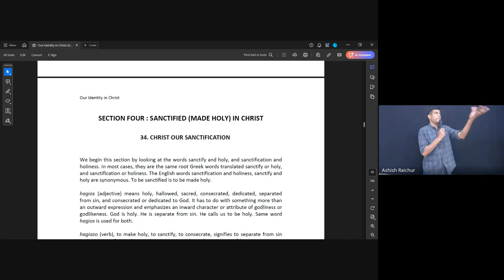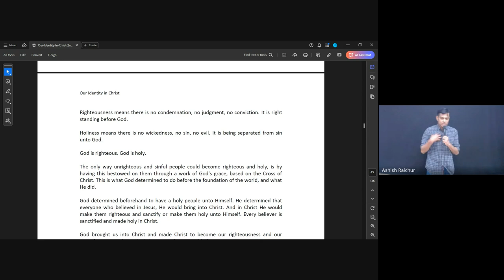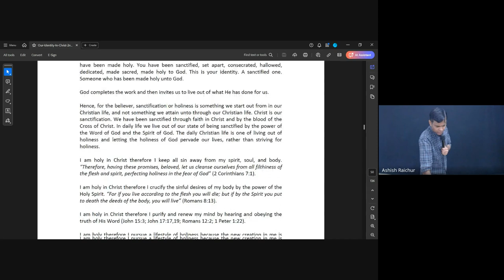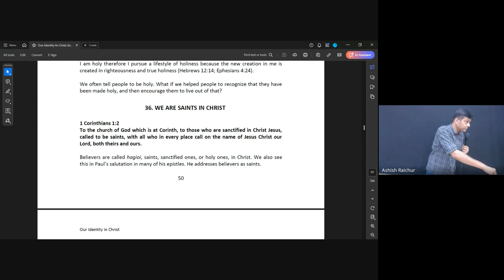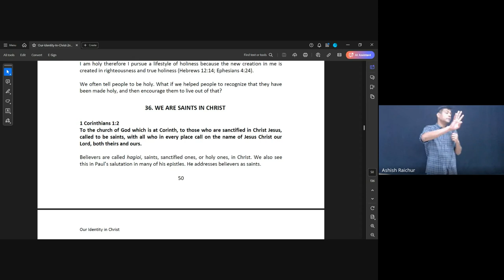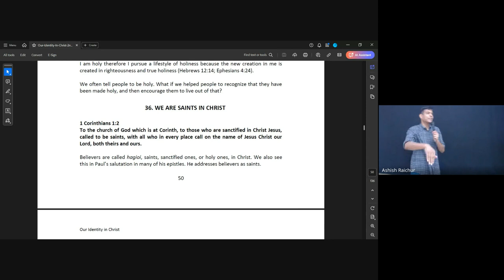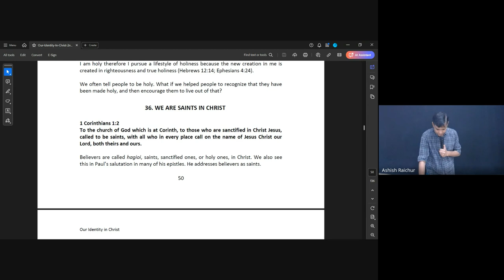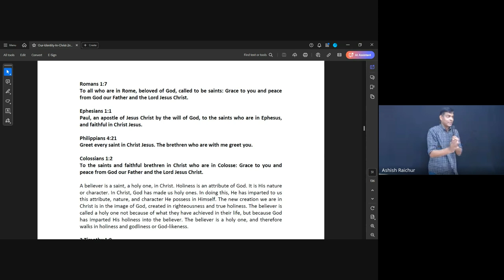Identity | Lecture 10 : BC110-IC-20240918